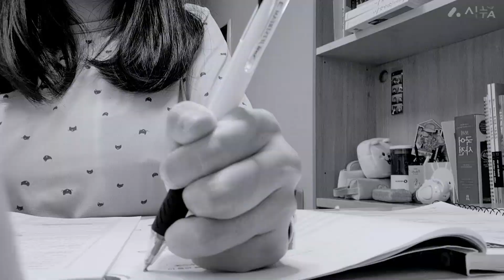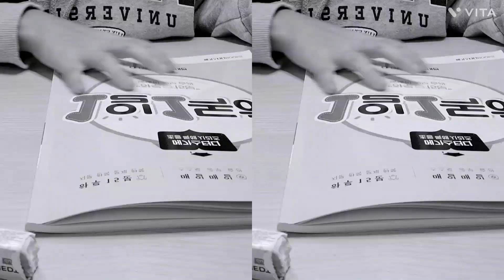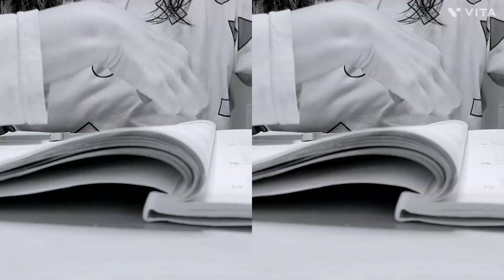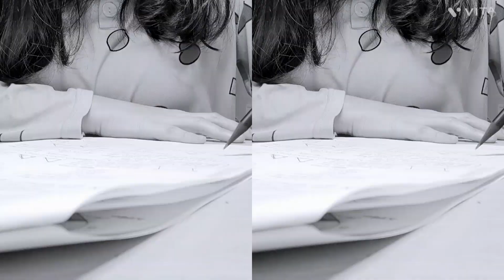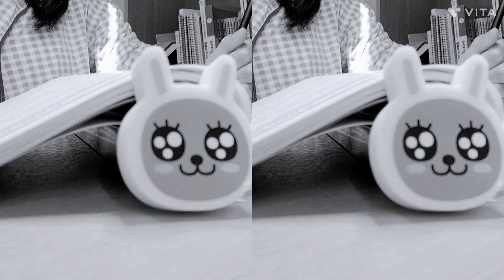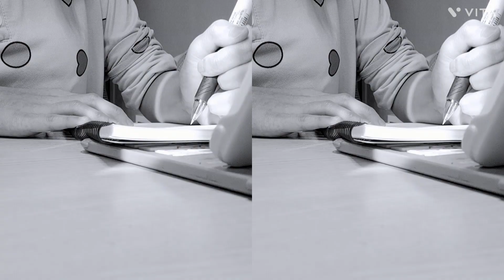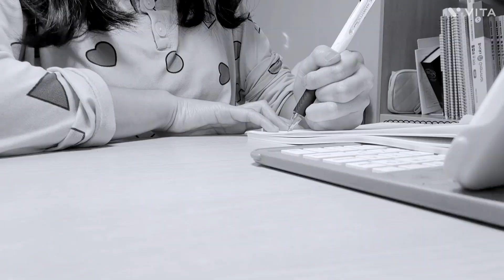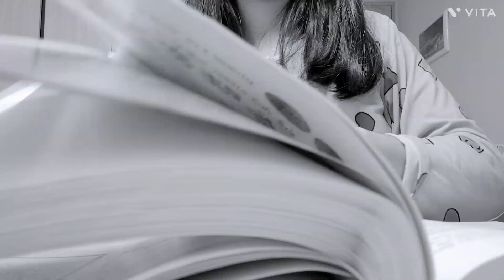[playlist] 같이 공부해요🌜마음이 편안해지는 스터디 무드☕️ 분위기있는 study time 만들기✍️